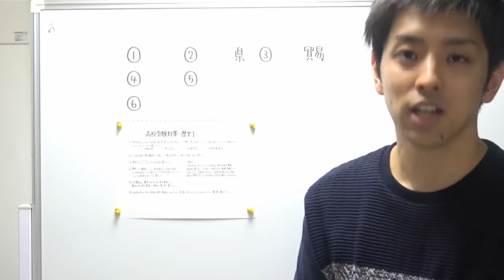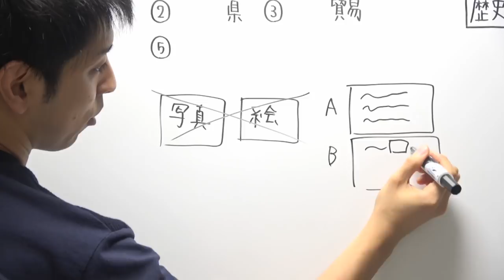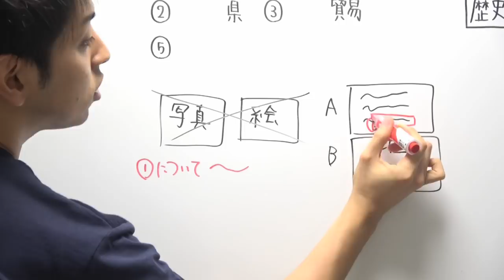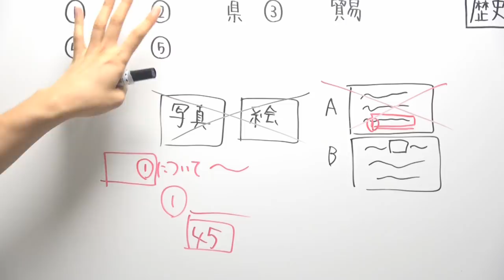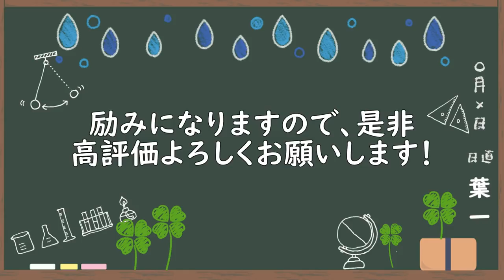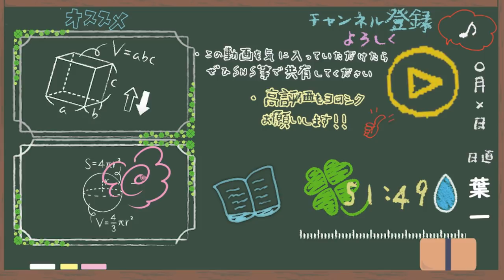【ガイダンス】高校受験対策(歴史)について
準備に時間がかかるわりに問題数をできないので、正直どこまで続けられるか不安もありますが、みんなからもらうコメントや評価を参考にしながら改善してやっていきます！

ひとまず、Part.5までは続けるので是非ご活用ください！
‹使用音源›
「甘茶の音楽工房」